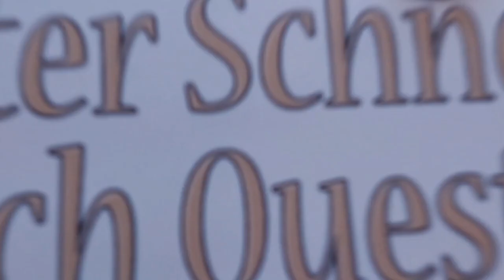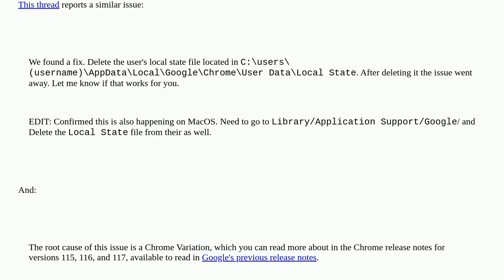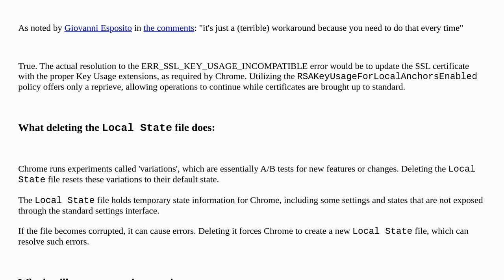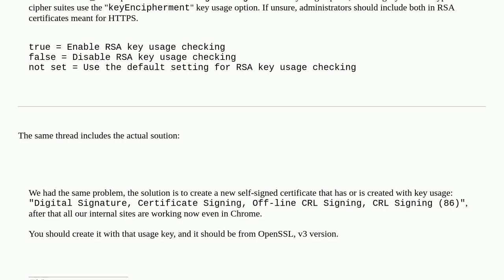ERR_SSL_KEY_USAGE_INCOMPATIBLE error google chrome This site can't be reached might be temporaril...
ERR_SSL_KEY_USAGE_INCOMPATIBLE error google chrome This site can't be reached might be temporarily down or it may have moved permanently to a new web

A special thanks goes out to the community

  iis google-chrome ssl ssl-certificate certificate